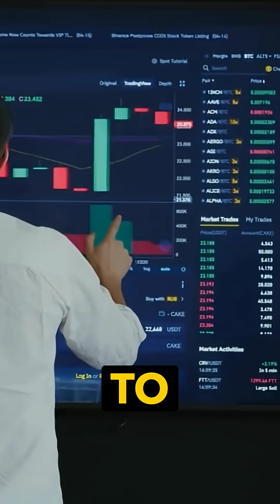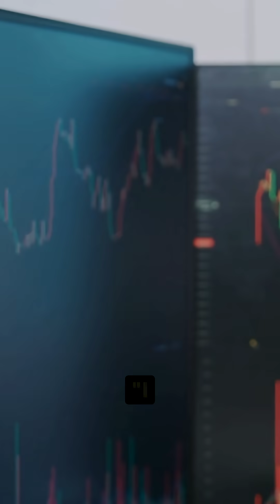This Simple Math Trick Can Make You a Profitable Trader...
Most traders lose money because they don’t understand the math behind it. In this video, Ross Givens breaks down the science of trading - how small losses protect your capital, how risk reward ratios actually work, and why even pros are wrong half the time and still win big.

📈 Trade LIVE with me for $5 - a Youtube only special:
If you want live training twice a week (Monday & Thursday)

Learn the truth about:
📉 Why a 50% loss needs 100% to break even
📊 How a 2:1 risk/reward ratio can change everything
💡 The real secret to consistent profits

If you’ve ever wondered how top traders stay profitable year after year, this is the formula.